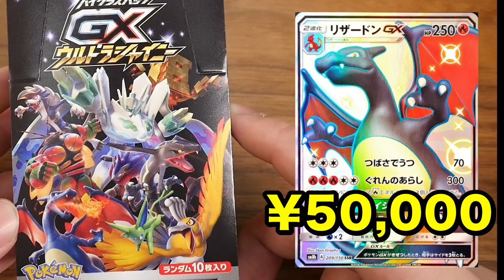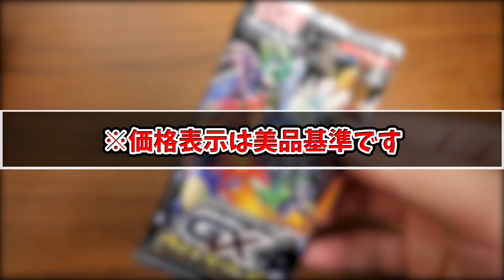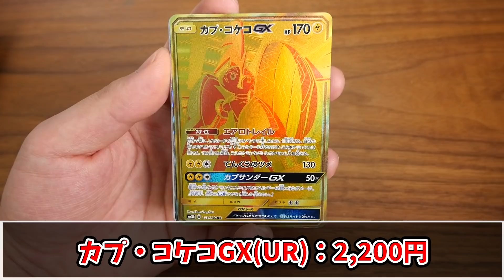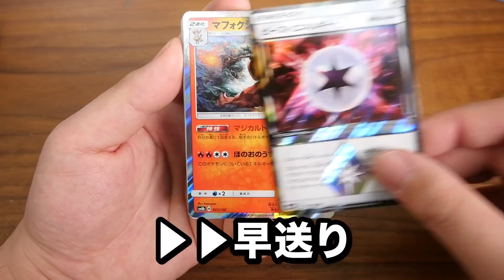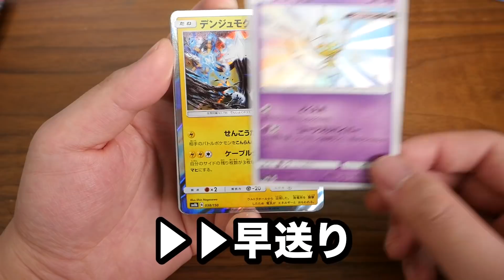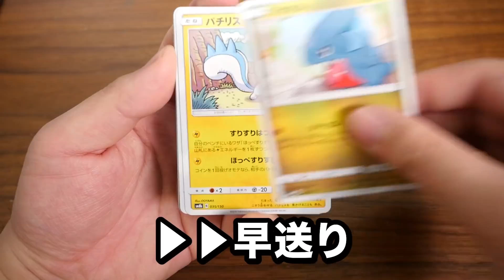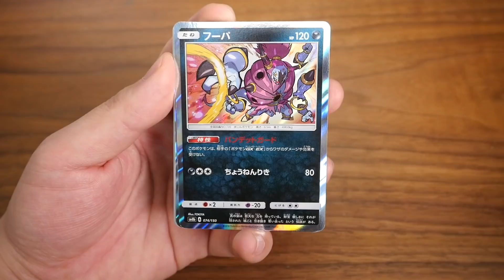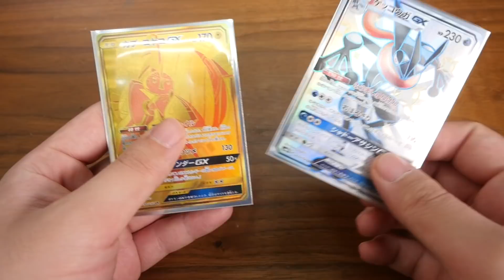【ポケモン】2万円で売ってた「ウルトラシャイニー」からリザードンを引きたいクリスマスイブ【開封動画】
しゃまTwitter
秋葉原にあるコレクションカード専門店「エルドラード」